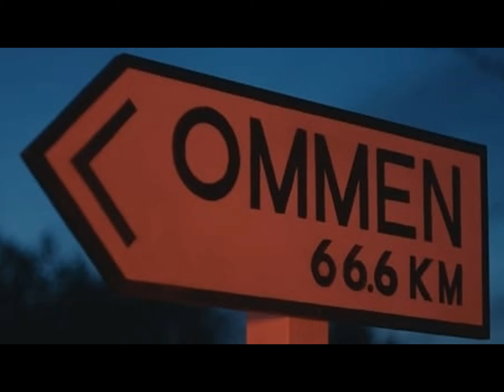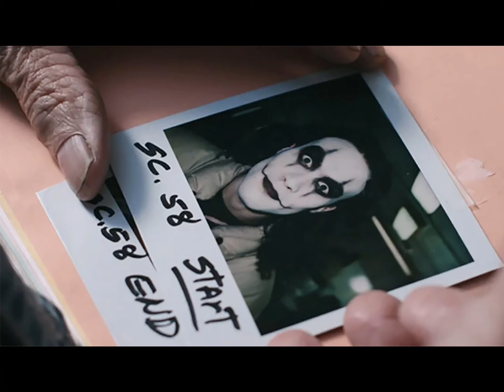Shudder's Docu-series CURSED FILMS Review!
CURSED FILMS Season One (2019)
New on Blu-ray/DVD from RLJE Films & streaming on Shudder!
Directed by Jay Cheel.

My trade paperback GRAVETRANCERS is in comic shops September 2nd! Please support by calling your local comic shop and picking up a copy!

Music & Arrangement by Bonnie 'Prince' Billy